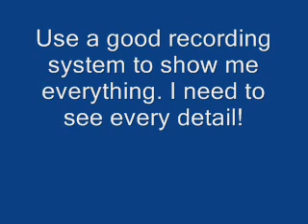My Roller Coaster Tycoon 3 2012 Contest! (CLOSED)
CONTEST DEADLINE MOVED TO SEPTEMBER 1ST!